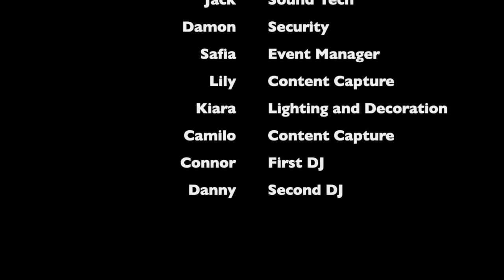RS Year 1A - 90s Bash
Watch the business music event “90 Bash” featuring performances from various amazing students from the rhythm studio sixth form and even a teacher!

90s Bash was organised by the class 1A and had the involvement of the following people:

Edith: Marketing Manager
Isla: Health and safety
Jack: Sound Tech
Damon : Security
Safia: Event Manager
Lily: Content Capture
Kiara: Lighting and Decoration
Camilo: Content Capture
Connor: First DJ
Danny: Second DJ